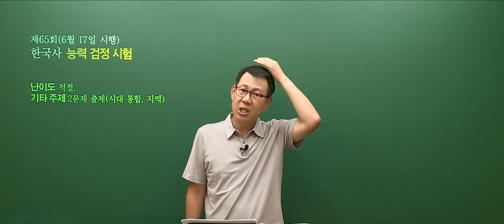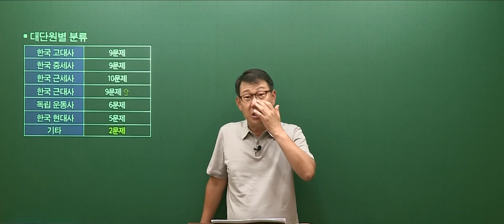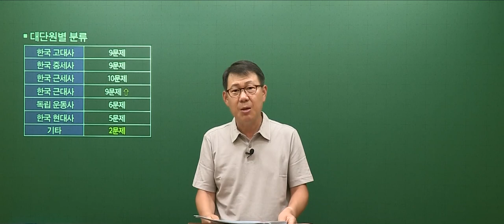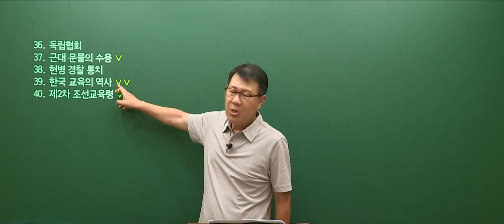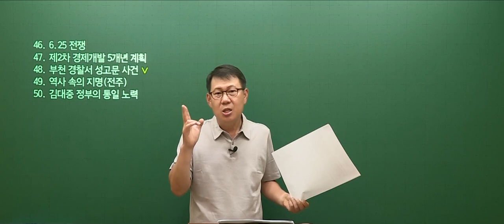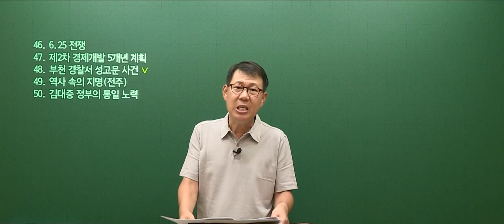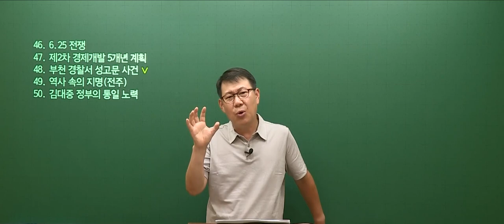[고종훈 한국사] 제 65회 한국사능력검정시험 심화 총평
제 65회 한국사능력검정시험 심화 총평 영상입니다.
해설강의 풀버전은 메가스터디 및 메가공무원에서 시청하실 수 있습니다.